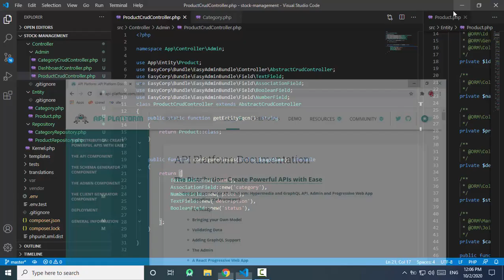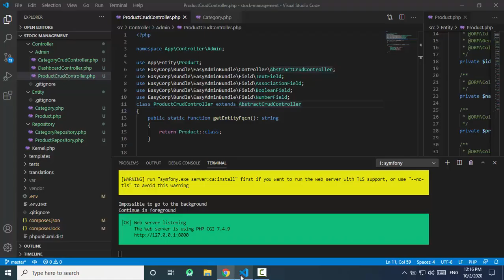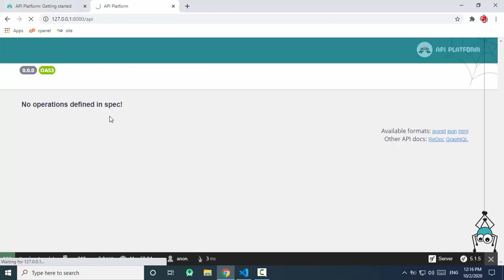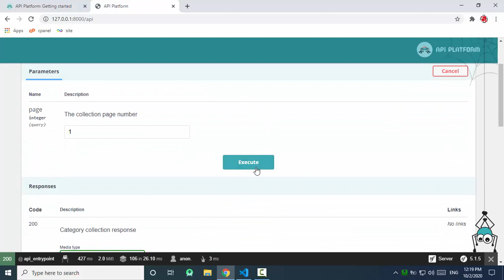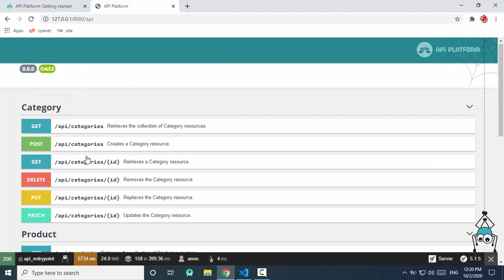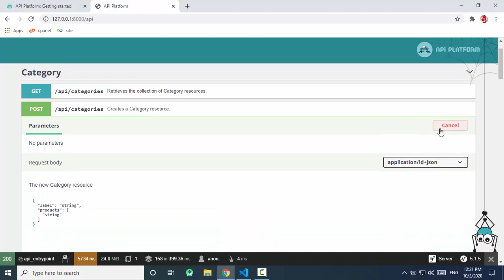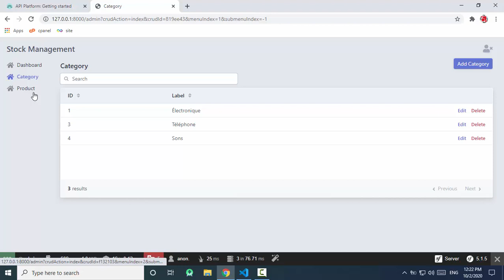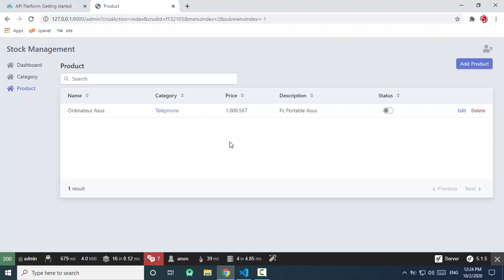Creating API Platform Microservices - (APIs) الخدمات المصغرة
In this video we create the Microservices  by installing the Framework API Platform.Then we will and the minimum annotations to expose  Product & Category endpoints.